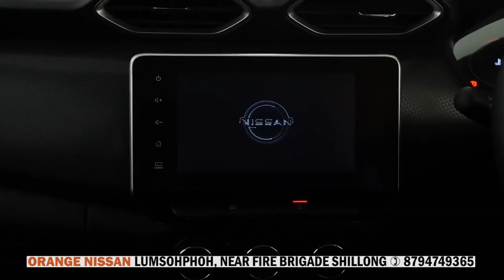LAH BAN JLAN KA JINGTOHKIT KA COMMISSION HALOR KA JINGKYNOH BAMSAP HA MeECL